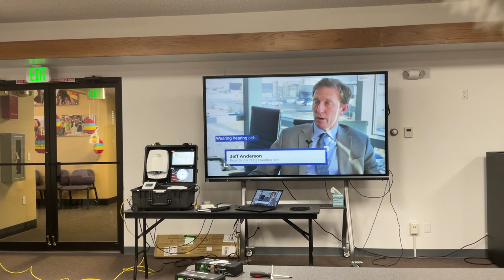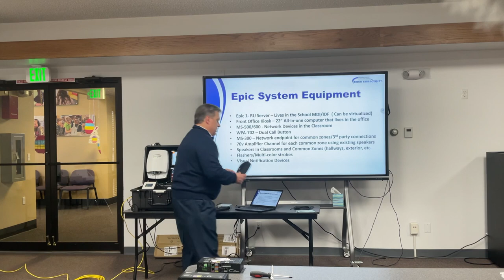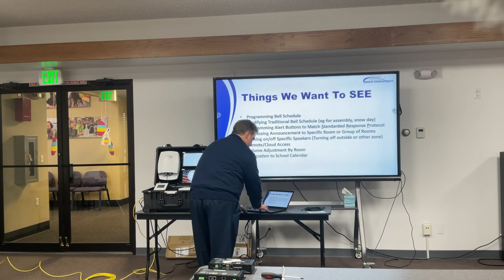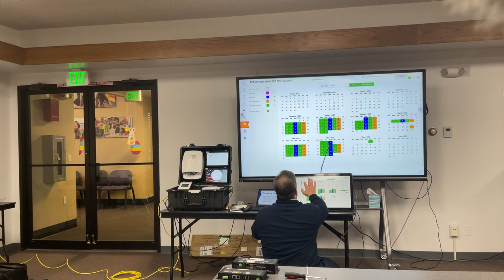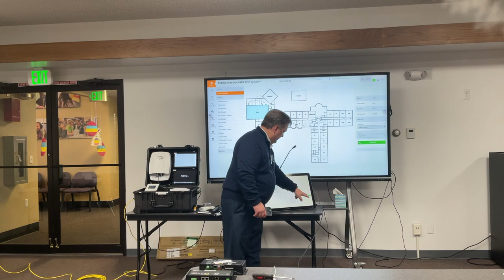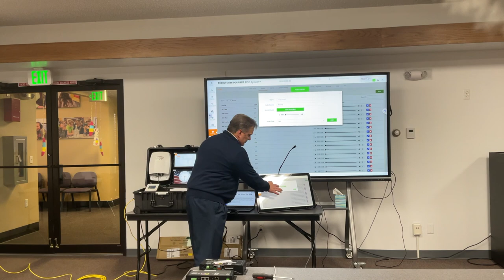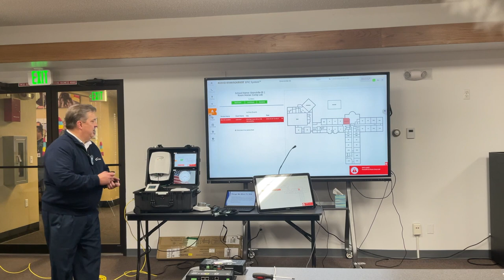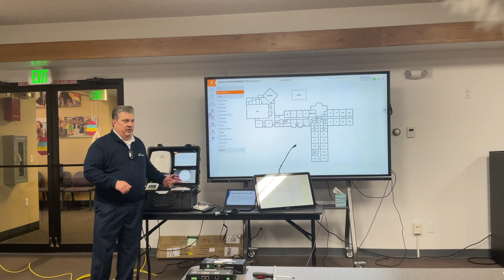PA AudioEnhancement HD 1080p